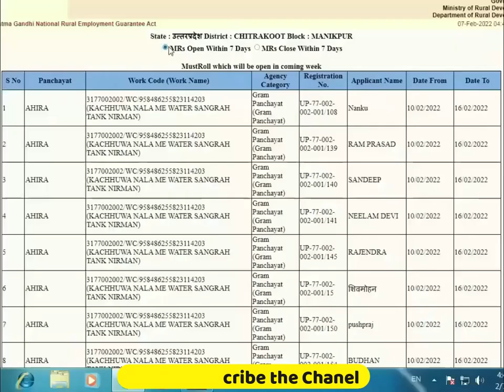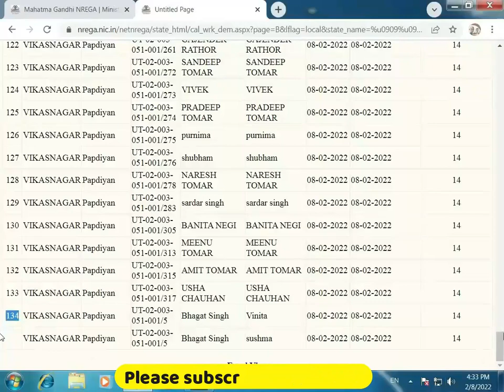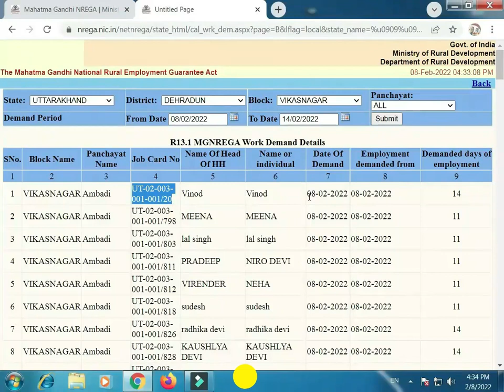मनरेगा में अपने नाम की डिमांड कैसे देखें (पार्ट-2)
अपने निजी खेत में 400 फलदार वृक्ष लगाने के लिये मनरेगा से 2,46,000/- कैसे स्वीकृत करायें

अपने निजी खेत कि मेढ़ पर 200 पौधे लगाने के लिये मनरेगा सेंड 1,87,000/- कैसे स्वीकृत कराये